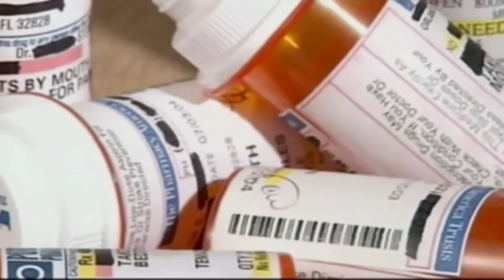Mississippi joins coalition asking FDA for progress report on opioid fight